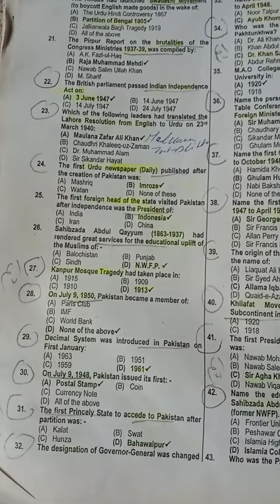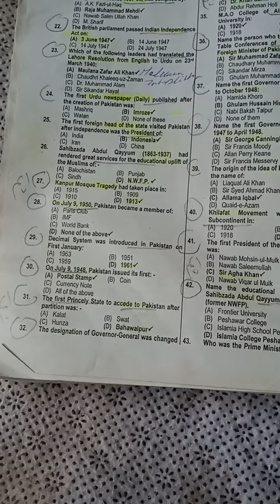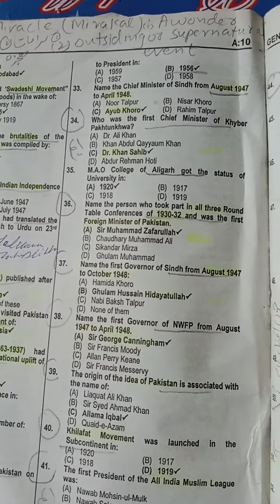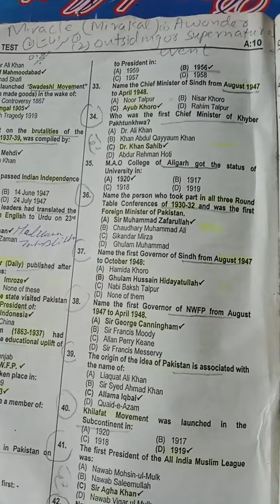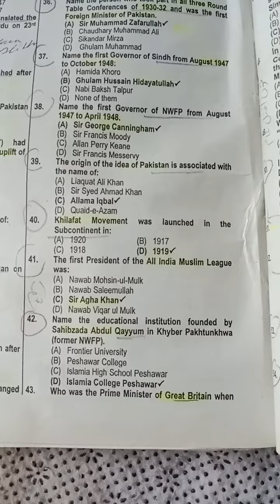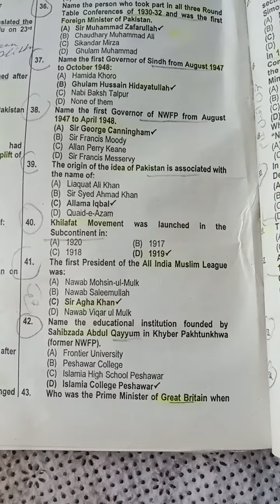css pms fpse kppse etea nts pts and all screening test mcqs pak study part 2